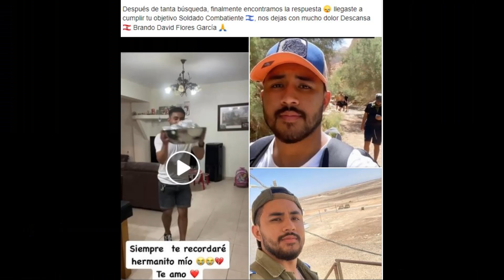🇫🇷 Péruviens en Israël deux morts et trois disparus, tel est le bilan laissé par l'attaque du Hamas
Péruviens en Israël : deux morts et trois disparus, tel est le bilan laissé par l'attaque du Hamas jusqu'à présent.
À ce jour, les attaques du Hamas en Israël ont fait deux morts parmi les citoyens péruviens et trois personnes portées disparues. Le conflit entre le Hamas et Israël a eu de graves conséquences pour la communauté péruvienne en Israël.
Le premier mort est celui du soldat péruvien Brandon Flores, décédé au combat après l'attaque de sa base militaire au milieu de l'escalade du conflit.